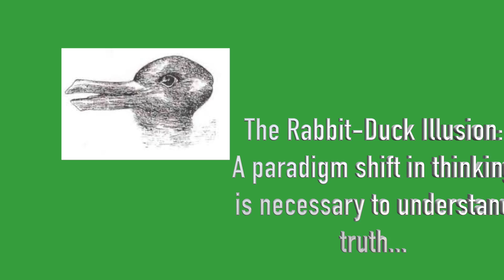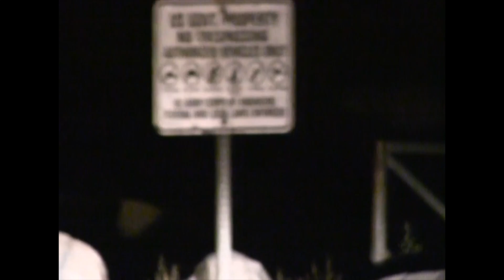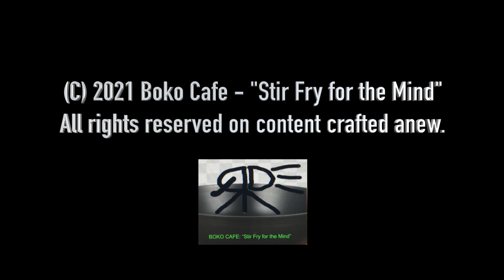Westside Cryptids Episode 8 - "Doggin' but Seeing another UFO" (Boko Cafe: "Stir Fry for the Mind")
In a short clip, Westside Cryptids explore again the area where the "Alaskan Malamute" Dogman image was taken. Though there is no discernible footage of Dogman, another UFO is seen in the same spot as in Episode 7.
Date: Saturday, August 28, 2021, circa 8:00 PM
Location: Silverwood Lake Spillway, Deep Creek Road, Apple Valley, CA

Check out my daughters' terrifying UFO encounter on Friday, November 6, 2015, in Apple Valley - blocks from our home

Jim Hoffmann's books can be purchased at his Amazon Author's

Who in their right mind believes in cryptids, you ask? Check out this Chapman University Survey of American Fears Wave 5 (2018)...